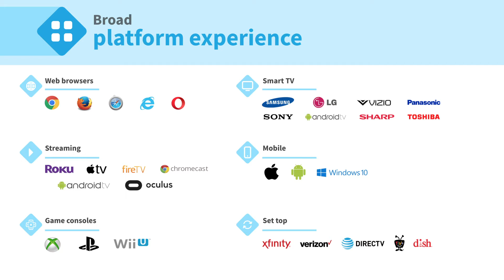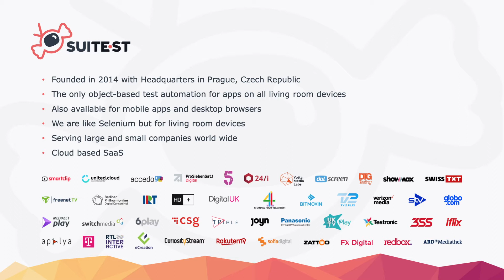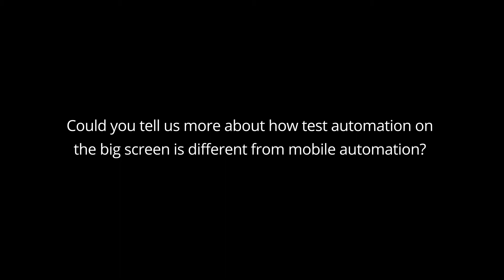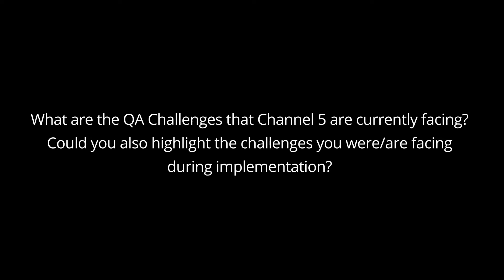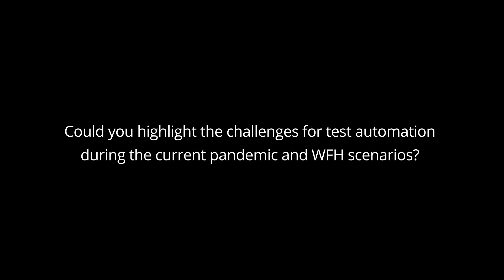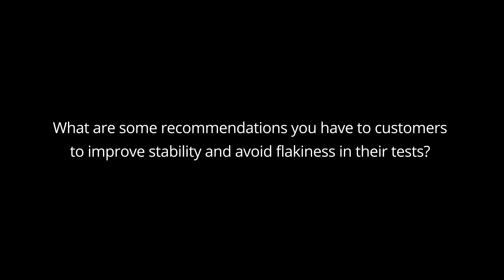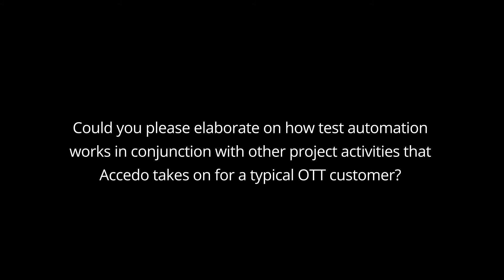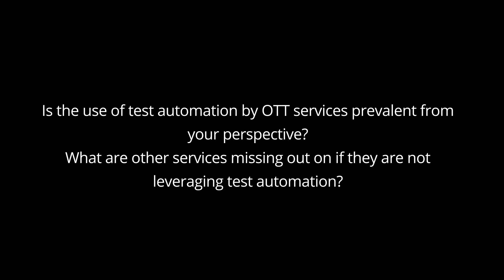Importance of Test Automation in the OTT Industry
The OTT services industry is thriving, with a global market that is expected to reach $179.9 billion by 2025. However, the upward trajectory also leads to increased competition among providers and consumer expectations are rising. Now that there is a proliferation of options to choose from, users are becoming increasingly intolerant of services that don’t run smoothly. Issues such as repeated playback errors, stalling, and rebuffering, or services that feature a lacking user interface (UI), are quickly abandoned. So how do OTT providers balance quality with development costs and the necessary speed to market, in order to deliver a viable service?